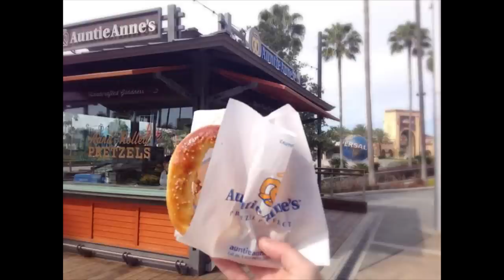The Weekly Rewind @Attractions for Dec. 15, 2014 - Frozen Celebration taping, Cowfish opening, more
A look back at the week of Tweeted photos from the @Attractions Twitter feed - Dec. 8 to 14, 2014.